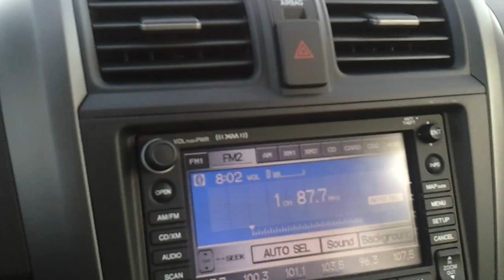Железнодорожный переезд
Не знаю, сколько было вагонов, но их было очень много.
Я сидел-сидел потом достал телефон и начал снимать от скуки :-)